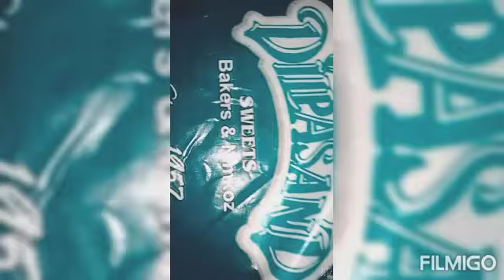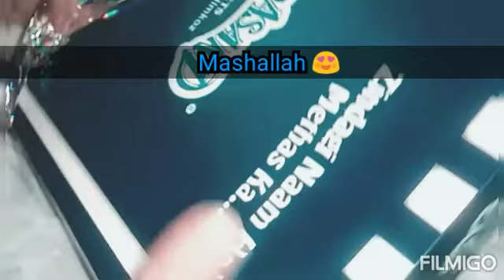congratulations for kitchen with Amna Bhai Sahab ka beta 😘